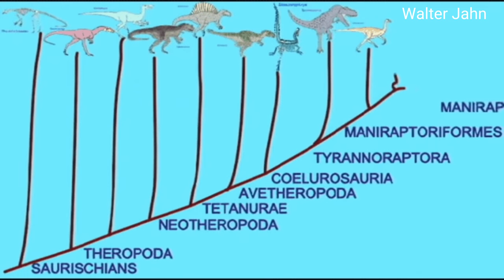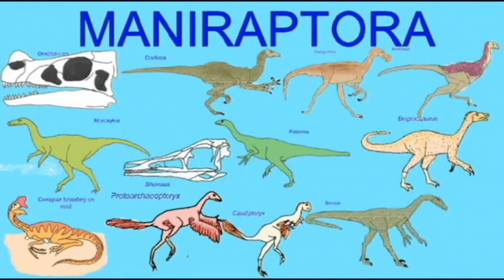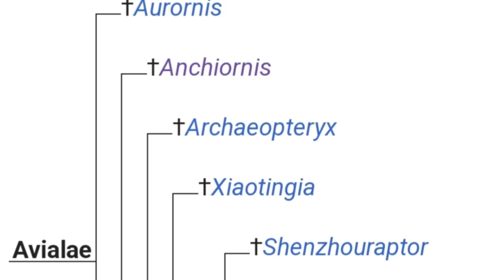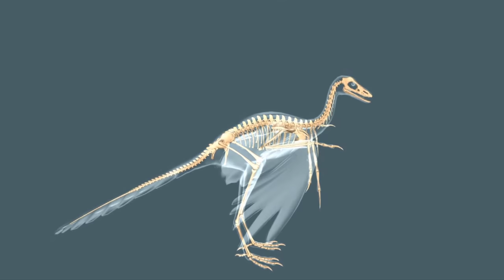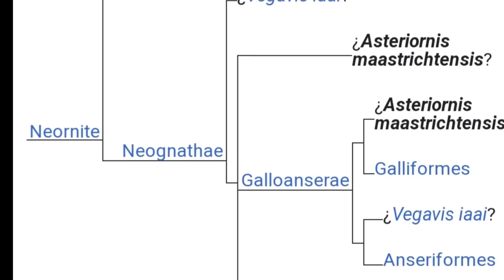🪶AVES: una historia de EXITO EVOLUTIVO 🦢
🦤Las aves son más del doble de especies que los mamíferos, se encuentran en todos los continentes y dominan aire, tierra y mar. 🦉